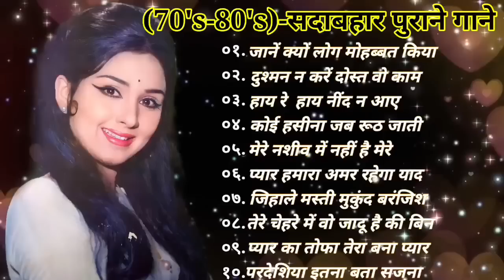(70's-80's)-सदाबहार पुराने गानेlatamangeshkar mohammedrafi rajeshkhannamumtaz Hindi Old Songs